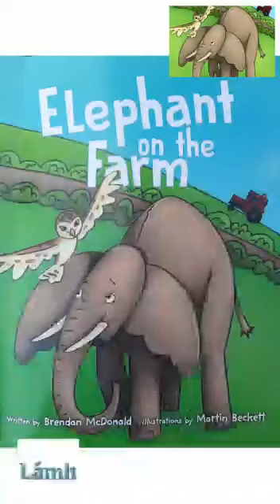'Elephant on the Farm' by Brendan McDonald, read with Lámh Signs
Lámh Tutor Deirdre Coleman reads and signs this lovely storybook by Irish writer Brendan McDonald @bedtimestory.ie.

Edward the Elephant finds himself on a farm feeling lonely and sad, but he has an unknown friend friend in Olive the Owl. As Olive brings Edward out to the farm to meet the other animals – who he thinks look like his friends from the zoo, there is a fire and only Edward can save the day!

This beautiful story of friendship, diversity & inclusion from debut author Brendan McDonald, shows us that no matter where you find yourself you will always find your tribe.